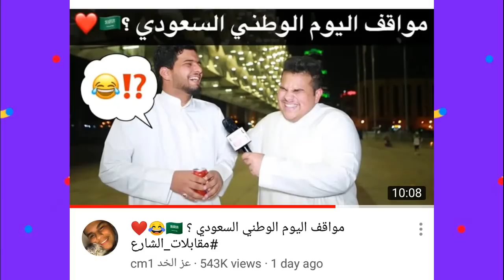نور ستارز و نارين بيوتي و سعودي ريبورترز و ذا دايتز و ... يحتفلون بالعيد الوطني السعودي _ GogueTV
اليوم :
اليوتيوبرز يحتفلون بالعيد الوطني السعودي
اغنية و فيديو كليب نيفو الاولى بعنوان حياتي
حمرة ميمي الجديدة

جميع الحقوق محفوظة لدا قناة غوغ